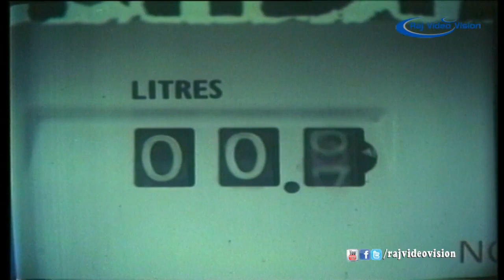Customs Officer Full Movie Part 2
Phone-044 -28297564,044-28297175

Movie Title: Customs Officer,

Cast: Vijaya Shandhi, Oorvashi Saratha, Krishna, Aruna, Vijaya Lakshmi